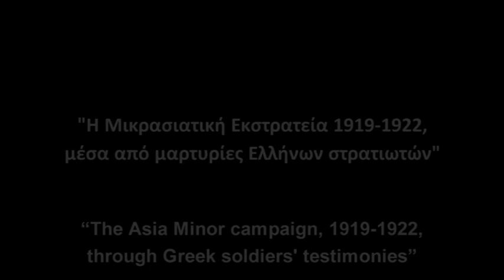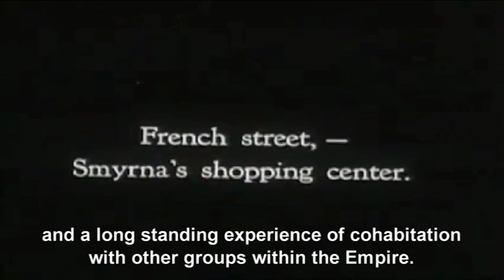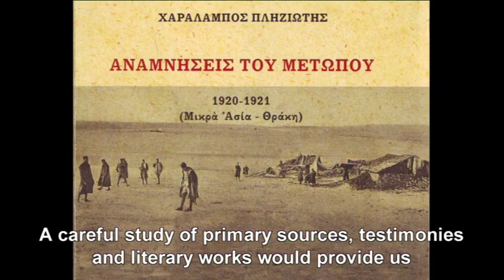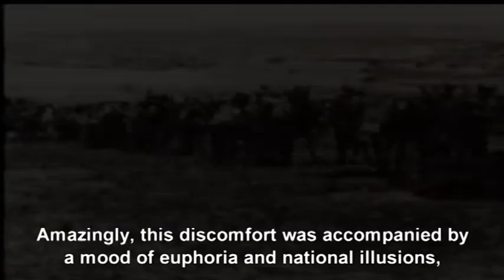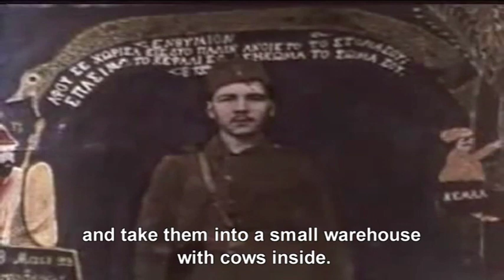The Asia Minor campaign, 1919-1922, through Greek soldiers' testimonies | Media Education Project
Σενάριο - Σκηνοθεσία:

Στέφανος Αγαπάλογλου-Κιτσέλης
Ελευθερία Αναστασίου
Ανδρέας Ανατολίτης
Ελένη Βάθη
Ελένη Δαρμή
Νεφέλη Δημητροπούλου
Μυρτώ Θεοκλήτου
Ανδριάννα Κάιλα
Φραντζέσκα Καλογήρη
Νικόλαος Κατσιούρης
Ορέστης Ντίντας
Χαράλαμπος Ντόκος
Γεωργία Παπαδοπούλου
Ηρώ - Χριστίνα Πλιάκα
Νεφέλη Σουλελέ
Χαρά Τομαζινού
Κωνσταντίνα Τσιακαλάκη
Τσουκαλά Μαρίνα
Ελένη Φίλη
Χρυσούλα Χοντζάκη

Η ταινία αυτή δημιουργήθηκε από μαθητές και μαθήτριες της
 Β' Λυκείου του 13ου Γ.Ε.Λ. Περιστερίου, κατά τη διάρκεια
 "εκπαιδευτικού ιστορικού - κινηματογραφικού εργαστηρίου",
στο πλαίσιο του μαθήματος Ερευνητική Εργασία,
Νοέμβριος 2012-Μάρτιος 2013.

Σχεδιασμός - Διδασκαλία:
Κώστας Κορρές, ιστορικός
Δαμιανός Βογανάτσης, κινηματογραφιστής

Υπεύθυνη Εκπαιδευτικός:
Θεοδώρα Μπέτσου, Φιλόλογος

Θερμές Ευχαριστίες στους:

Γεώργιο Κατσιούρη για την ευγενική παραχώρηση του υλικού
ανθρώπους του Κ.Μ.Σ. για τη συνολική τους στήριξη
γονείς των μαθητών
Γιώργο Κούβελα

Αρχεία - Μαρτυρίες:

Ηχογραφημένη μαρτυρία στρατιώτη Γεώργιου Κατσιούρη,
Πολεμικές Σελίδες από τη Μικρασιατική Εκστρατεία, μαρτυρία από χειρόγραφο ημερολόγιο στρατιώτη Λεωνίδα Λιακάκου
Αναμνήσεις του μετώπου 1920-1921, μαρτυρία στρατιώτη Χαράλαμπου Πληζιώτη, Εκδ. Κ.Μ.Σ. 1991

Οπτικοακουστικές Πηγές:

Συνέντευξη Ιστορικού Ερευνητή Δημήτρη Καμούζη, Ph.D, Κ.Μ.Σ.
Ντοκιμαντέρ «Το πανόραμα του αιώνα», επεισ. 12, 13,14,15,16,17, Φώτος Λαμπρινός, 1983, Αρχείο ΕΡΤ
Ντοκιμαντέρ «Σμύρνη 1922. Μικρασιατική Καταστροφή», Ηλέκτρα Βενάκη

Ιστορική και Λογοτεχνική Βιβλιογραφία:

Ισχύς μου η αγάπη του φακού, Τα κινηματογραφικά επίκαιρα ως τεκμήρια της Ιστορίας, Φώτος Λαμπρινός, εκδ. Καστανιώτη 2005
Επίτομος Ιστορία Της Εις Μικράν Ασίαν Εκστρατείας, Γενικόν Επιτελείον Στρατού, Έκδοσις Διευθύνσεως Ιστορίας Στρατού Αθήναι 1967
Θέματα Νεοελληνικής Ιστορίας (Γ' Λυκείου Θεωρητικής Κατεύθυνσης), ΟΕΔΒ
Εικόνες Ελλήνων και Τούρκων, Ηρακλής Μήλλας, Εκδ. Αλεξάνδρεια 2001
Σμύρνη-Η Μητρόπολη του Μικρασιατικού Ελληνισμού, Εκδ. Έφεσος 2002
Σκοτεινή Ήπειρος - Ο ευρωπαϊκός εικοστός αιώνας, Mark Mazower, εκδ. Αλεξάνδρεια 2001
Ματωμένα Χώματα, Διδώ Σωτηρίου, Εκδ.Κέδρος 1962
Οι Νεκροί Περιμένουν, Διδώ Σωτηρίου, Εκδ.Κέδρος 1959
Το Νούμερο 31328, Ηλίας Βενέζης,  Εκδ. Εστία 1931
Ιστορία ενός Αιχμαλώτου, Στρατής Δούκας, Εκδ.Κέδρος 1929